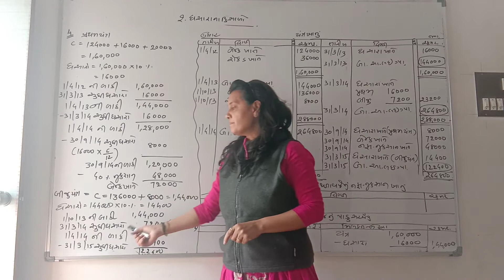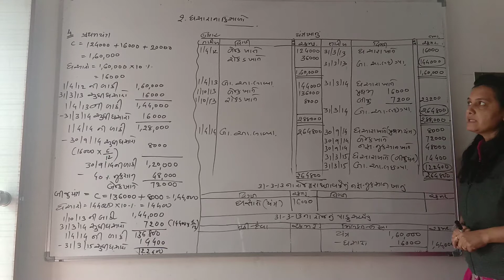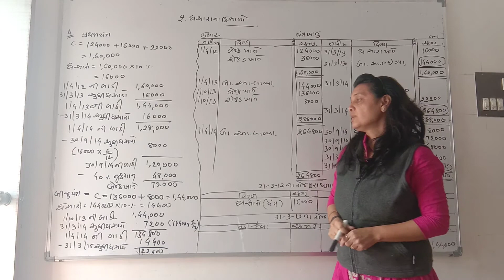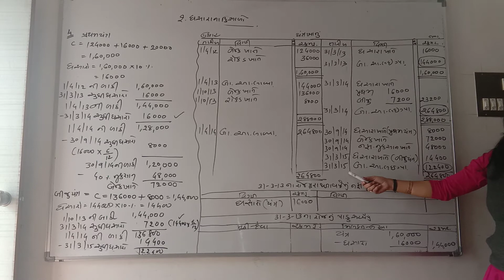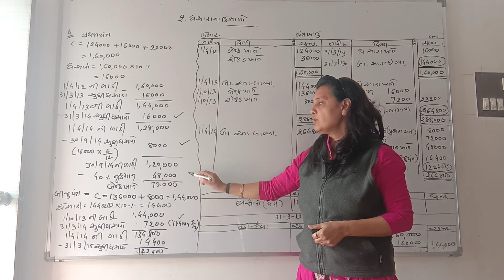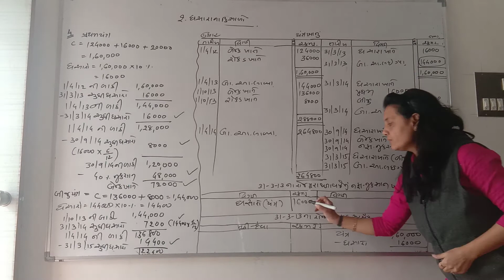11thcom/A.C/part 2/ch.2/video no. 5